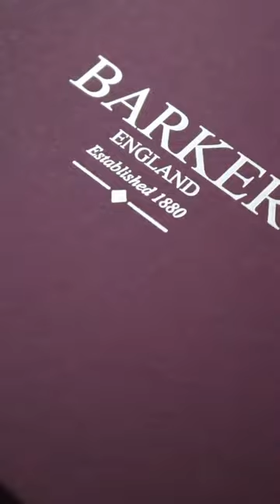Gina - Plum Waxy Suede | Barker Shoes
Here at Barker Shoes, we’re honoured to make and sell shoes that empower women to walk confidently towards their dreams.

Here’s to women today and every day!